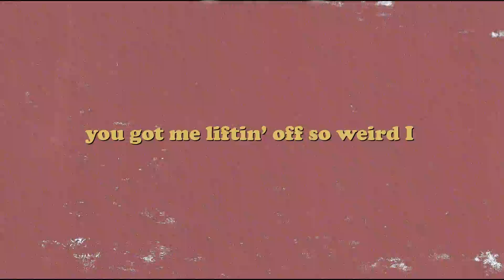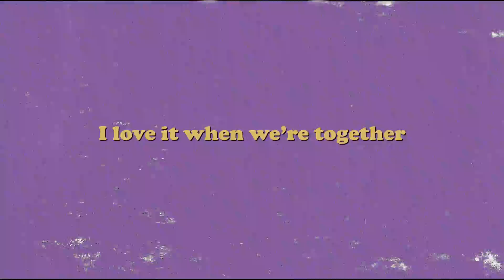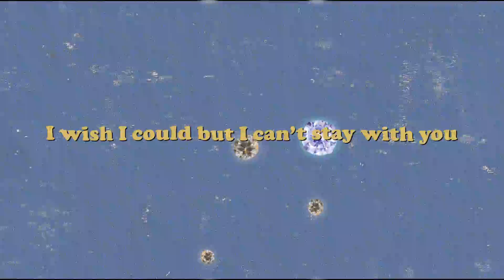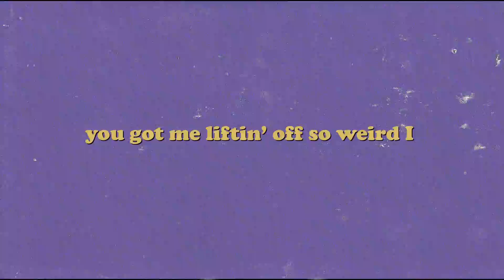Fortune Favor - Can't Get Enough (Official Lyric Video)